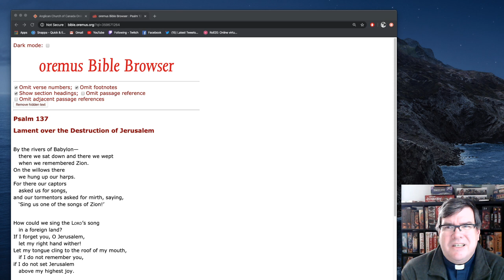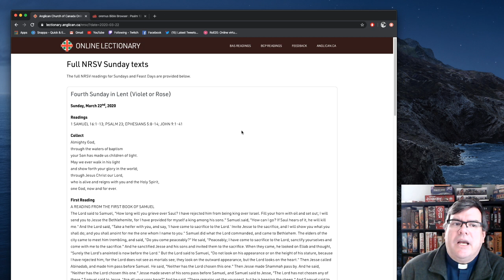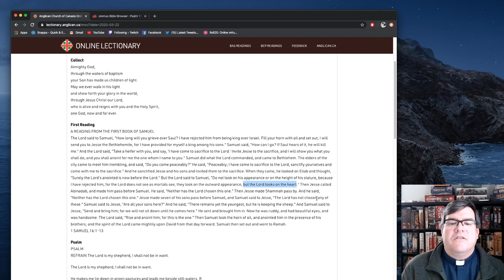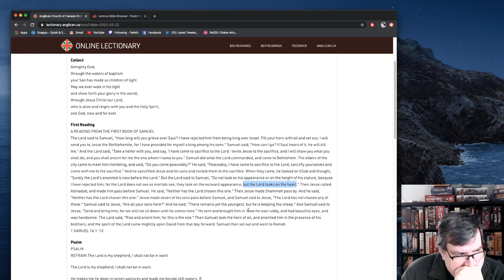COVID-19 Sermon: Not as Humans See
A reflection on Psalm 137 and 1 Samuel 16 in light of this crisis.